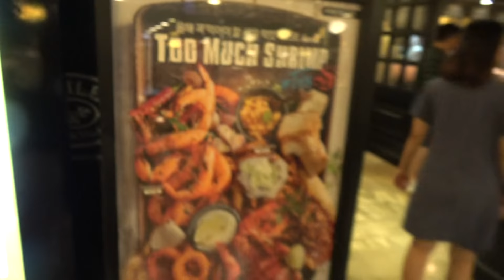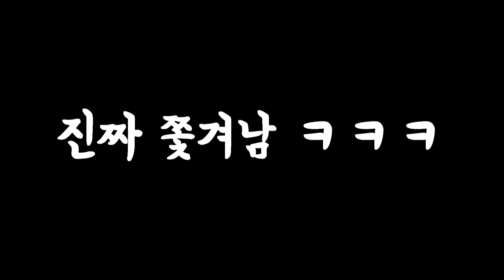6만원주고 애슐리 새우축제가서 질릴때까지 다먹고왔습니다 ㅋㅋㅋㅋㅋㅋㅋㅋㅋㅋㅋㅋ